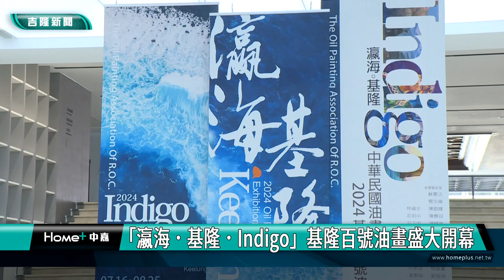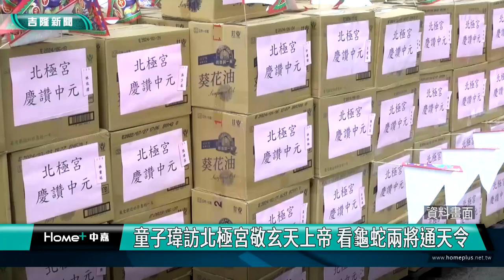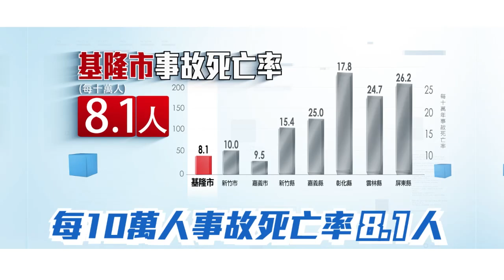中嘉基隆新聞-20240722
00:20 基隆漁會正濱大樓掀粉紅浪潮  芭比快閃店進駐
04:13 「瀛海．基隆．Indigo」  基隆百號油畫開幕
08:05 馬英九「勝利再握」挺謝國樑  助講反罷樑
11:45 反惡罷 挺善樑 張麗善、黃敏惠力挺謝國樑
15:55 童子瑋訪北極宮敬玄天上帝 看龜蛇兩將通天令
22:47 兒少處辦黃蠟石文化館親子走讀 連恩典相挺
26:22 慶澎湖老佛祖聖誕 醒天宮發米濟助41年不間斷

臉書追起來
Home 中嘉- 吉隆有線電視

趣聞不漏接
吉隆官網(中嘉新聞)

喜歡看電視?